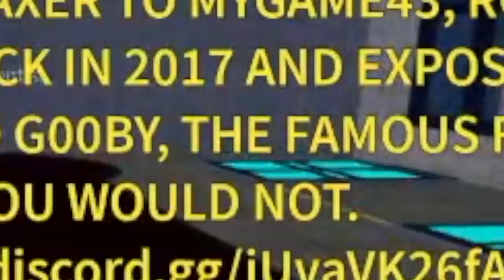Update! Bloxfruits HACKED?! What To DO!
Is bloxfruits really hacked? What should you do?roblox

Again, Thank you and I really appreciate all the support.